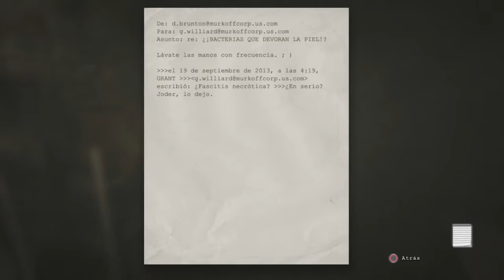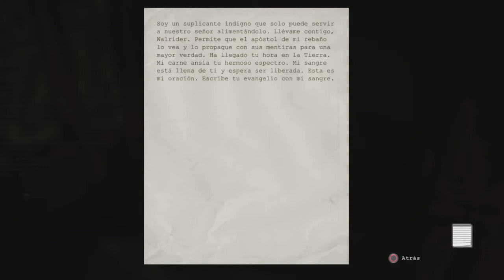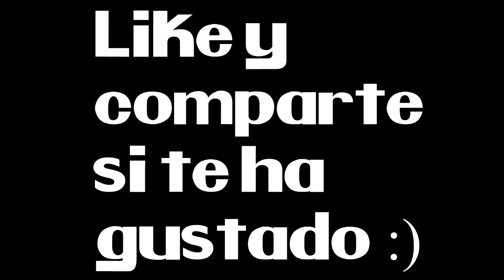OUTLAST-puto cine#11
aqui como os prometi el un decimo capitulo de outlast del cual espero que os guste y esteis contentos y LIKE por el puto susto que me dado xd nos vemos chao